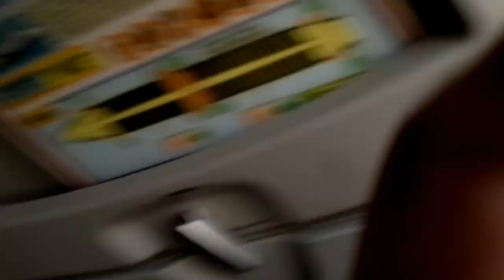Landing to Shardja.mp4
ORENAIR, Landing to Sharja International Airport from Volgograd